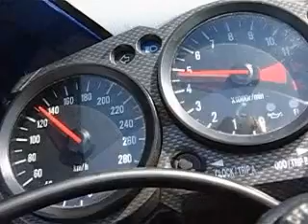★Kawasaki Ninja ZX12R 0-300 1/2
Kawasaki Ninja ZX12R 0-300